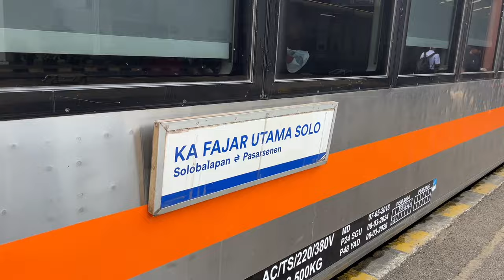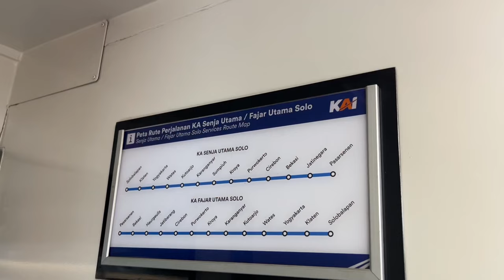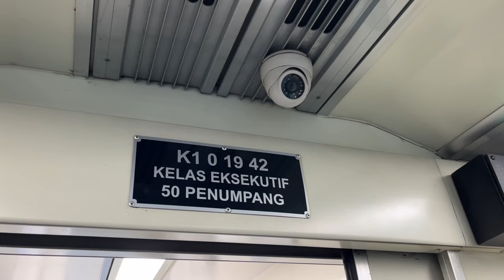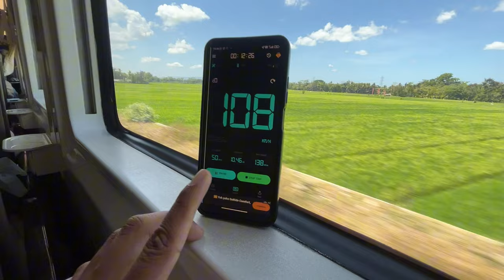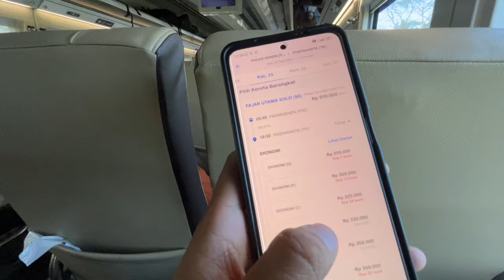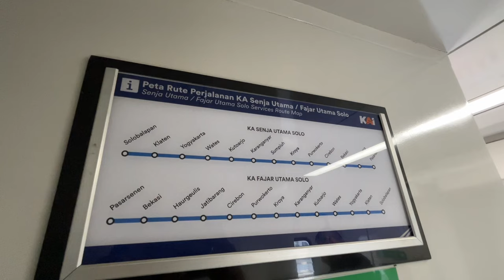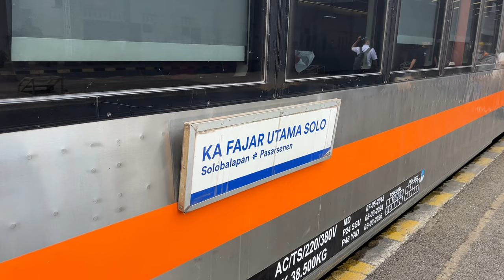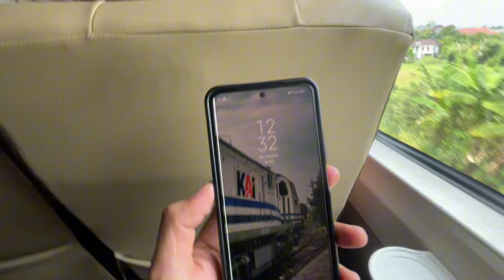KERETA EKONOMI PREMIUM NYAMAN TERCEPAT KE JOGJA ⚡ Naik KA Fajar Utama Solo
Rekomendasi kereta ekonomi premium murah, nyaman, cepat Jakarta ke Jogja KA Fajar Utama Solo.

👉 atau biar lebih nyaman bisa naik kereta ekonomi new generation dari Jakarta ke Jogja, bisa tonton video trip naik kereta new generation e Jogja

Divideo kali ini nyobain Kereta Api Fajar Utama Solo, kereta ekonomi yang bisa dibilang lebih cepat dari KA Taksaka dan KA Bima kalo perjalanan dari Purwokerto ke Jogja. Waktu tempuh kereta Fajar Utama Solo dari Purwokerto ke Jogja cuma 2 jam 6 menit saja! Hampir setara dengan KA Argo Dwipangga & Argo Lawu.

Jadi gimana rasanya naik kereta ekonomi cepat yang kecepatand an waktu tempuhnya udah setara kereta unggulan kelas eksekutif?
Terima kasih!